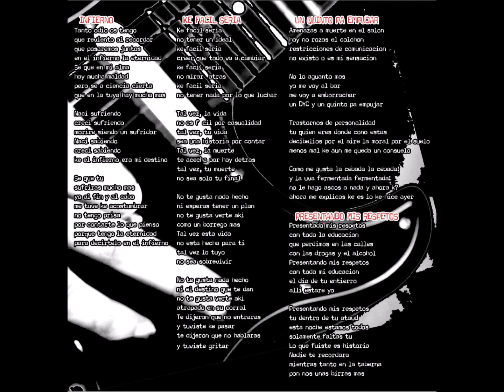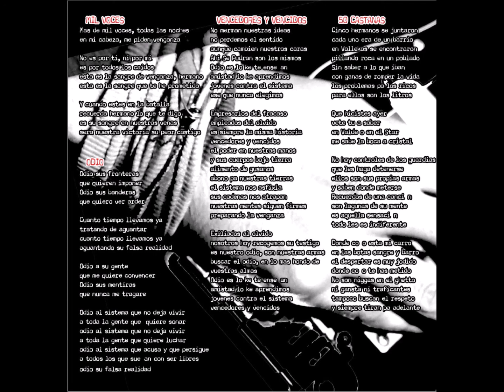Ahi Se Pudran - Sangre y Barro, Album Completo 2014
Banda Hardcore Punk de Madrid España

1. nuestro camino
2. mil voces
3. vencedores y vencidos
4. 50 castañas
5. infierno
6. odio
7. mis respetos
8. que fácil seria
9. una de los txitxos
10. un Quinto Pa'empujar